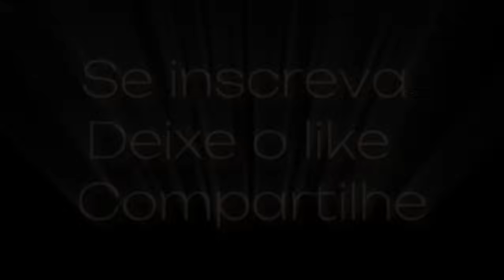128/23 ACELEREI ATÉ CURITIBA EM MEIO A VÁRIOS ACIDENTES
Aqui você encontrará um verdadeiro retrato da minha vida como motorista carreteiro, onde a alegria e espontaneidade são companheiras de viagem. Acompanhe-me em emocionantes jornadas pelas estradas do Brasil, mostrando a rotina diária das longas viagens, paisagens incríveis e histórias cativantes. Vamos seguir viagem juntos! 🚚🎥🛣️

Me acompanhem no Facebook e Instagram!